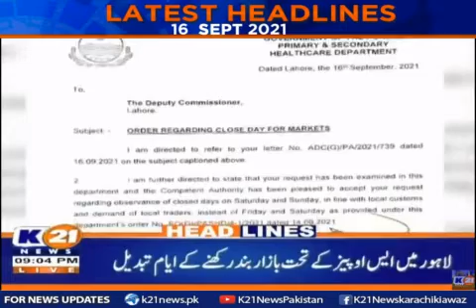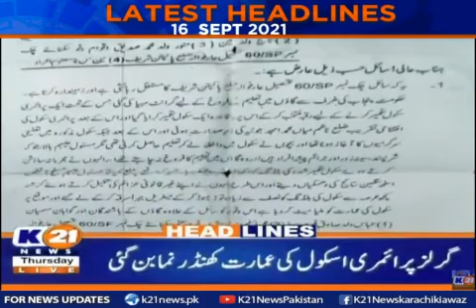Headlines 9 P.M | 16-09-2021 | K21 News